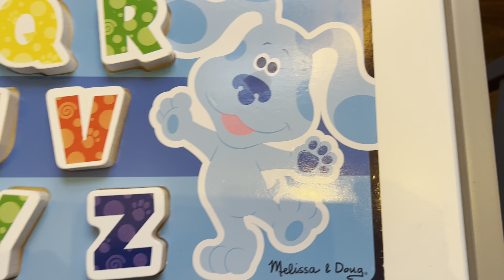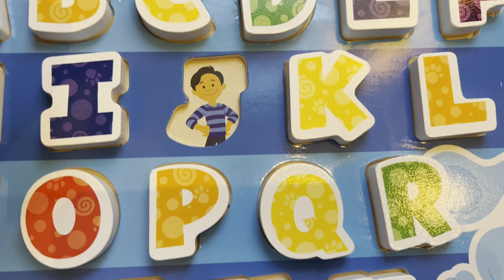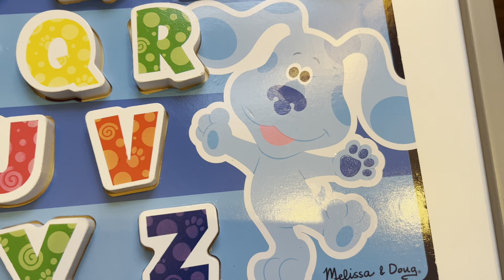Blues Clues Toy Learning Videos For Kids Toddlers Learning The Alphabet Learn ABC’s with Blue!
Blues Clues Learning Videos For Kids Toddlers Learning The Alphabet ABC’s Blues Clues Fun Learning!